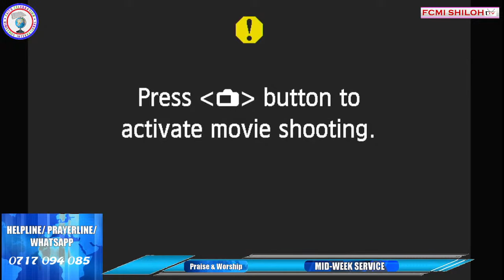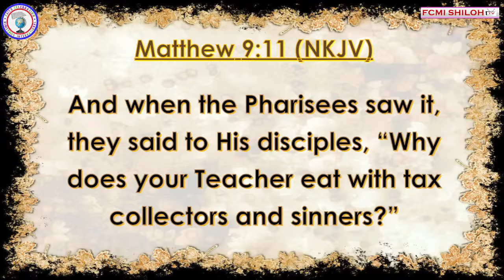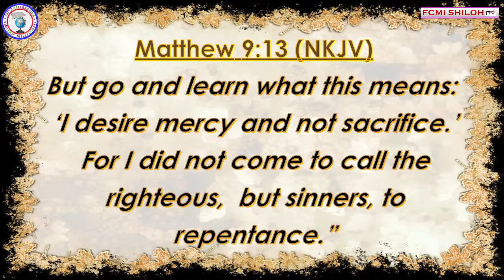True Happiness Pt 2 || Pst Gilbert Mburia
MID-WEEK SERVICE MUTHIRU